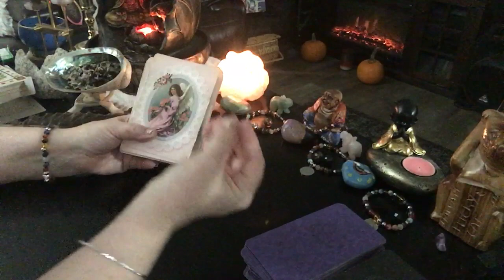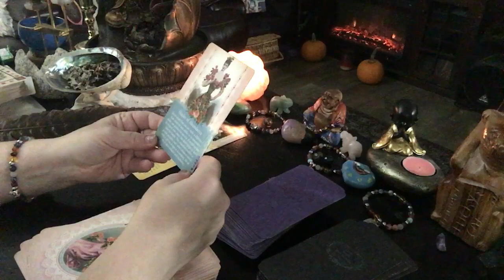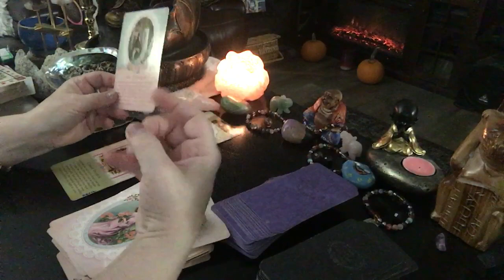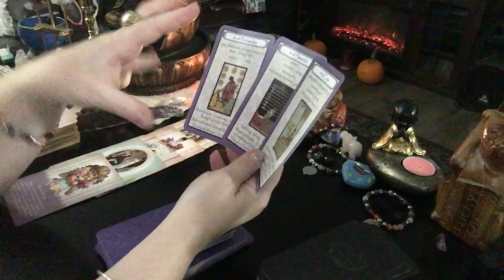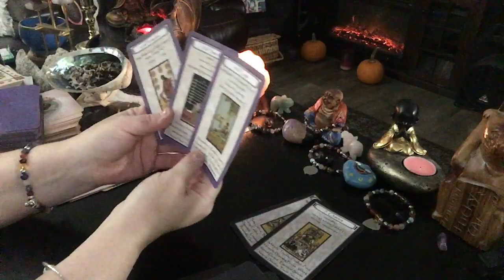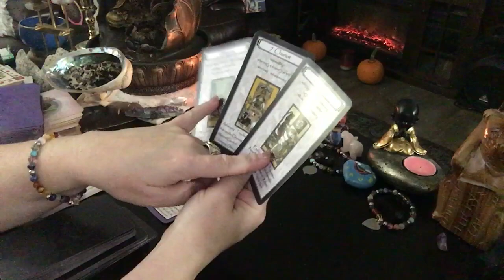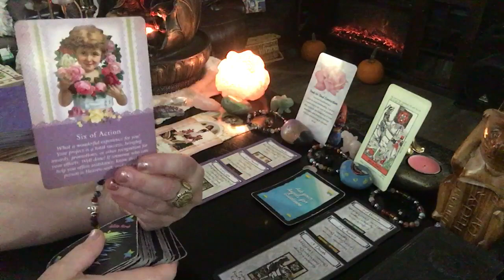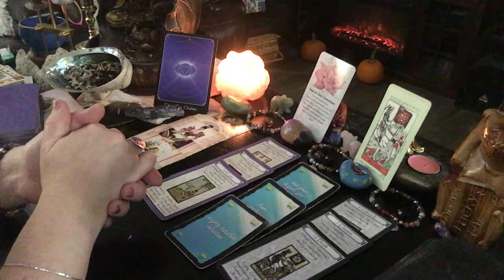CHOOSE WISELY Scorpio tarot love reading 🦂November 2020 soulmate, second chance or NEW? 🔮trust!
❤️ Scorpio continuation READING: CHOOSE WISELY Scorpio tarot love reading 🦂November 2020 soulmate, second chance or NEW? 🔮trust!🔥 🔮 (Get comfortable! Just over 37 minutes!!!)

If it isn't showing available right away, it means it is still processing the video, please return back shortly) REMEMBER: To double check your email address when ordering your extended reading, or join Gumroad to make it easier.

( ; scorpio zodiac

1. birthdate
2. location of birth
3. time of birth

💄The Crystal Power Tarot (Jayne Wallace) :

💄Tarot of Dreams (Ciro Marchetti) :

💄Goddess Guidance Oracle Cards: